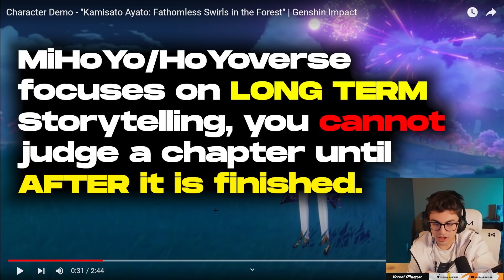LORE BOMB! Kamisato Ayato Character Demo BREAKDOWN | Genshin Impact Reaction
Reaction and Breakdown of Character Demo - "Kamisato Ayato: Fathomless Swirls in the Forest" from Genshin Impact

BEAUTIFUL DEMO, Loved the references to Kamisato Ayaka, his sister,
and this is further proof we need to be patient as MiHoYo likes LONG term story writing.
Buy the coffee we have/talk about on stream!
Connect and hang with the fam!